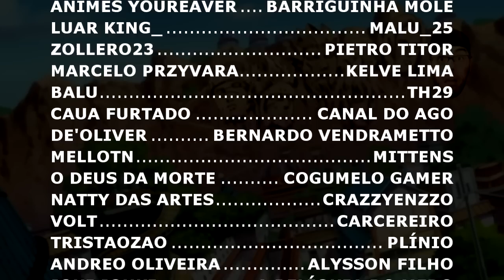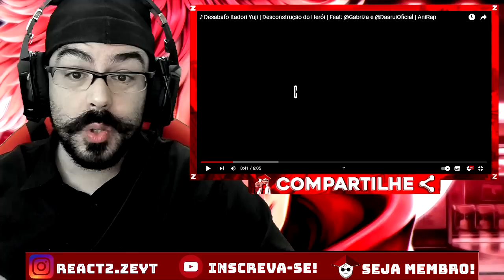REACT - ♪ Batman e Capuz Vermelho | Pai e Filho / ♪ Desabafo Itadori Yuji | Desconstrução do Herói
OPAA MEUS QUERIDOS ZÉS ^^ Hoje vamos com mais um vídeo DESABAFADO, aqui na Vila kkkkk. (LEMBRANDO QUE AQUI TEM VÍDEO TODO DIA ^^)

CANAL DO - @AniRap @DaaruiOficial @OkabeOficial @Gabriza